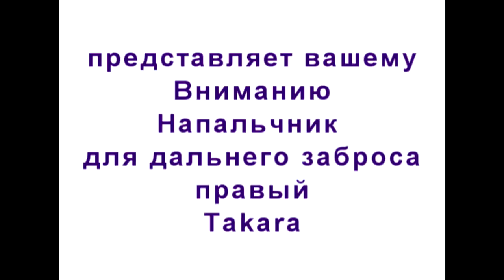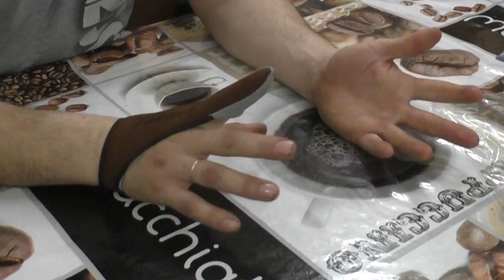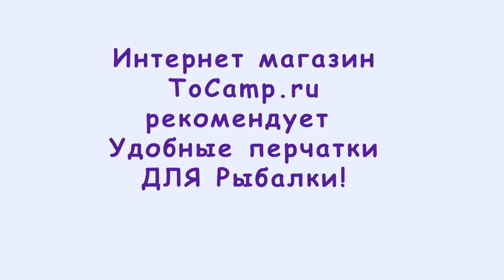Напальчник для рыбалки